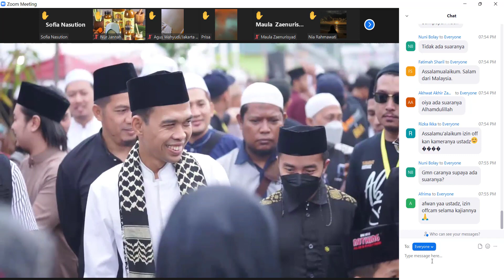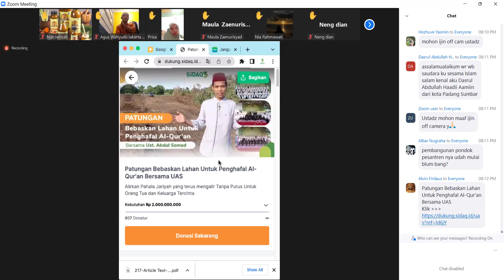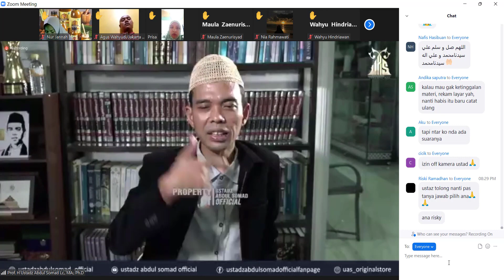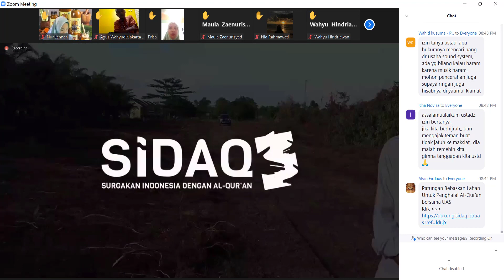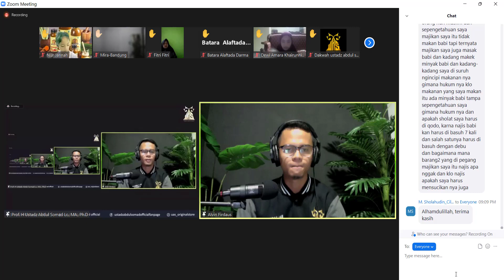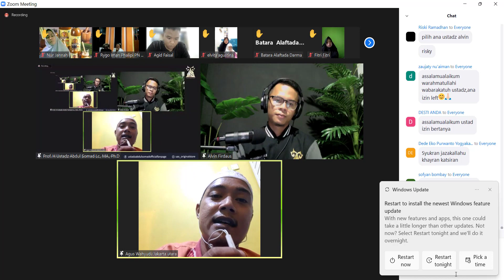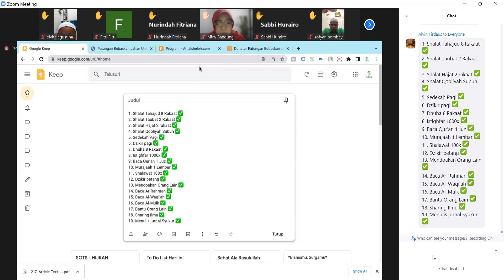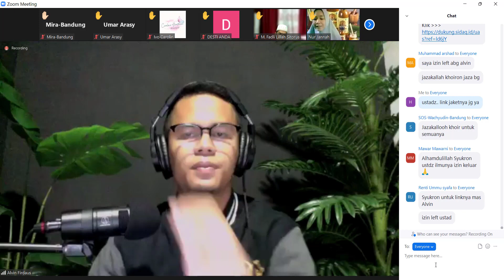Webinar Aku Ingin Hijrah Seutuhnya Bersama Ustadz Abdul Somad, LC, MA - Selasa, 4 Oktober 2022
Webinar Aku Ingin Hijrah Seutuhnya Bersama Ustadz Abdul Somad, LC, MA - Selasa, 4 Oktober 2022 Jam 20.00 WIB

Yuk Dukung SIDAQ Dengan Infaq Terbaik Ke Rekening.
Bank Syariah Indonesia :
a/n. Pondok Digital Aghnia

Atau Donasi Untuk Pondok Tahfidz Qur'an Az Zahra Yang Diasuh Langsung Oleh Ustadz Abdul Somad di :